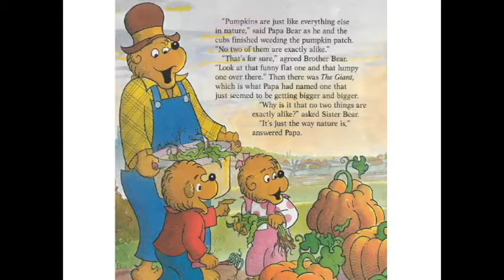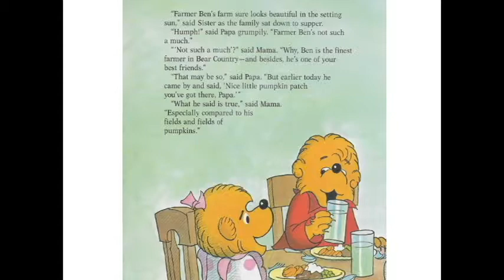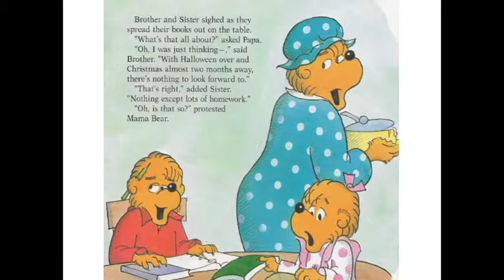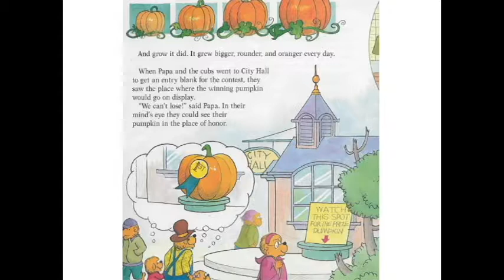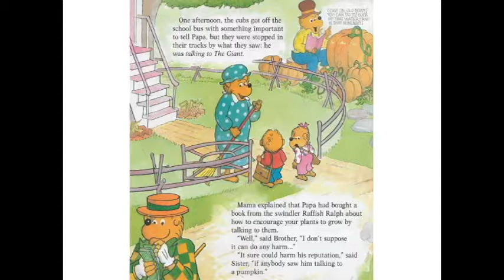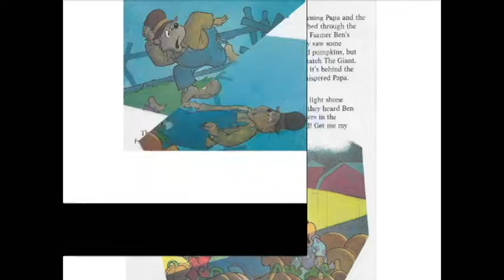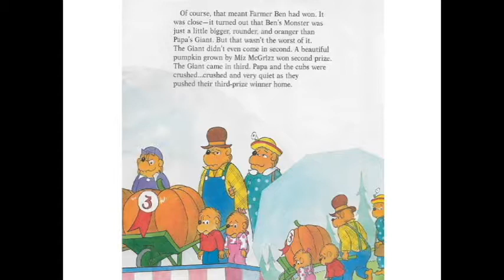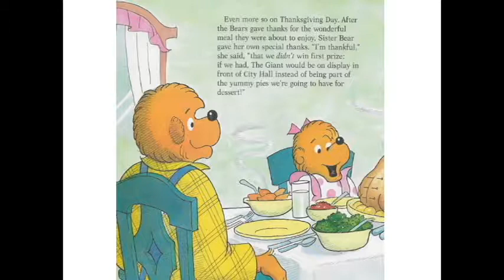Prize Pumpkin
The Berenstain Bears and the PRIZE PUMPKIN

1st Prize, 2nd Prize, 3rd Prize or none-
At Thanksgiving time, more than a contest is won.